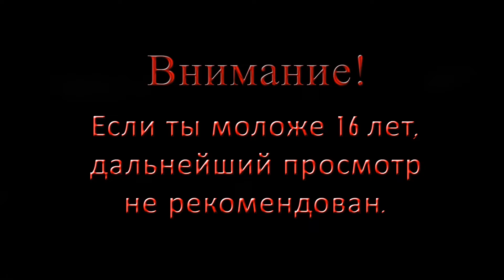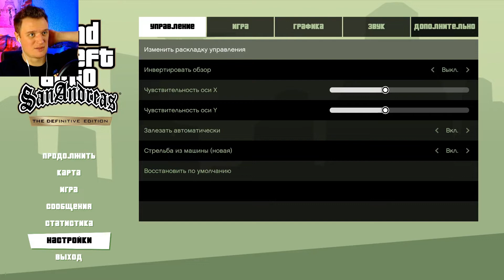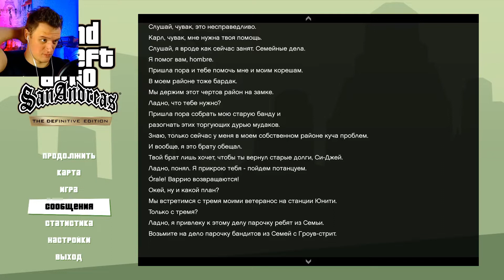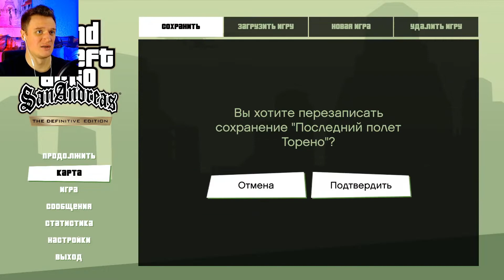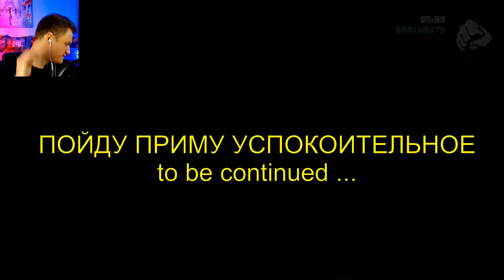НЕ ПОВТОРЯЙ МОИХ ОШИБОК | ЗАХВАТ ТЕРРИТОРИЙ | Прохождение GTA San Andreas trilogy remastered #25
Прохождение игры GTA San Andreas trilogy remastered от Chris Please Play.